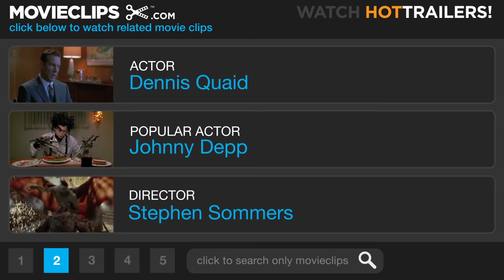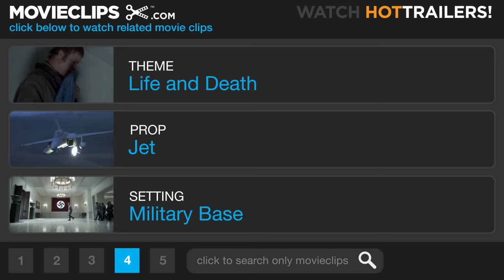G.I. Joe: The Rise of Cobra (8/10) Movie CLIP - Into the Ionosphere (2009) HD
CLIP DESCRIPTION:
Piloting the Night Raven, Ripcord (Marlon Wayans) shoots down a deadly missile, saving Washington D.C.

FILM DESCRIPTION:
Director Stephen Sommers (The Mummy, Van Helsing) adapts the beloved Hasbro G.I. Joe toy line with this Paramount Pictures production that pits the Global Integrated Joint Operating Entity against the evil forces of the organization known as Cobra. Dennis Quaid and Channing Tatum star as General Hawk and Duke Hauser, respectively, with Joseph Gordon-Levitt and Marlon Wayans leading the rest of the cast, including Sienna Miller, Ray Park, Rachel Nichols, Christopher Eccleston, Adewale Akinnuoye-Agbaje, Saïd Taghmaoui, and Asian film star Lee Byung-hun.

CREDITS:
Cast: Dennis Quaid, Saïd Taghmaoui, Marlon Wayans, Rachel Nichols
Producers: Roger Birnbaum, Lorenzo di Bonaventura, Bob Ducsay, Brian Goldner, Erik Howsam, Cliff Lanning, David Minkowski, JoAnn Perritano, Stephen Sommers, David Womark, Matthew Stuecken, Matthew Stillman, John Bernard, Gary Barber
Screenwriters: David Elliot, Paul Lovett, Stephen Sommers, Stuart Beattie, Michael Gordon